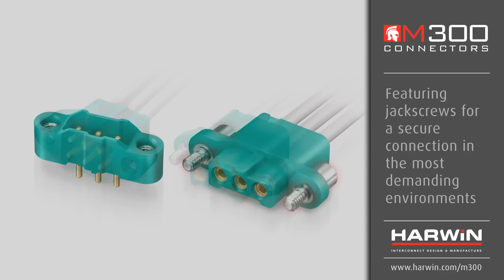10Amp High Reliability connectors overview ǀ M300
Demand for a power connector system has arisen in a number of high-reliability markets that require durability, high performance and extreme temperature tolerance in the 5-10 Amp range. Harwin’s M300 series connectors meet these requirements, with cable-to-cable, cable-to-board and board-to-board interconnection up to +175°C, 1000 mating cycles.